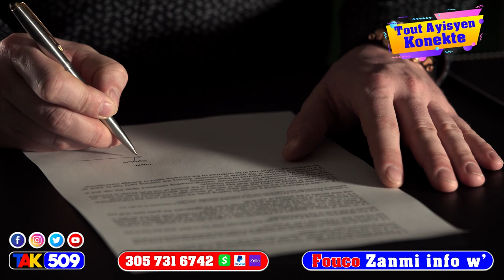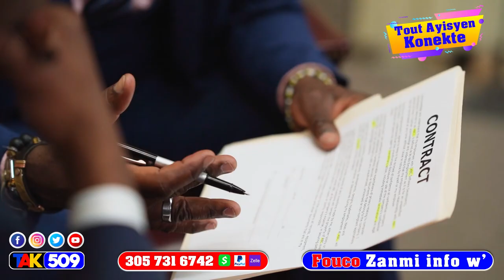Martine pale…gwo volkan pete nan sid men video…Asasina Jovenel…La Russie Frape ankò / Fouco